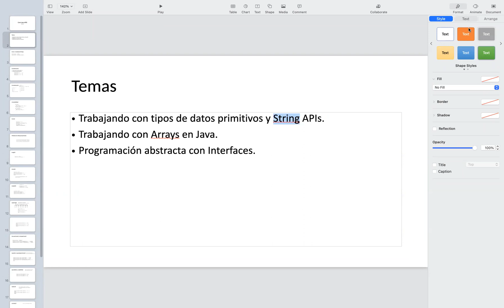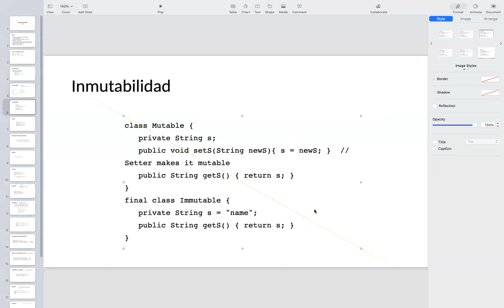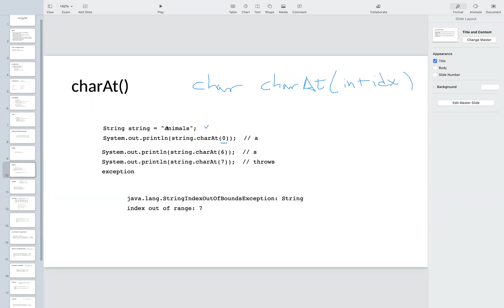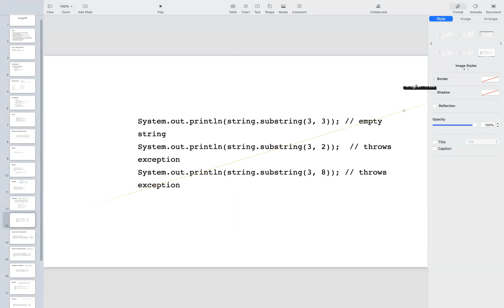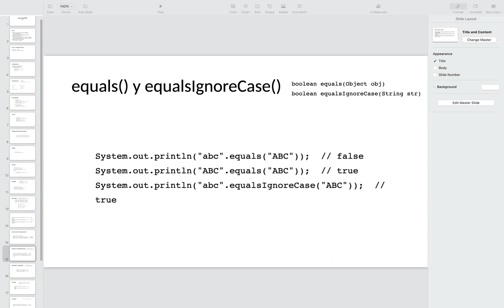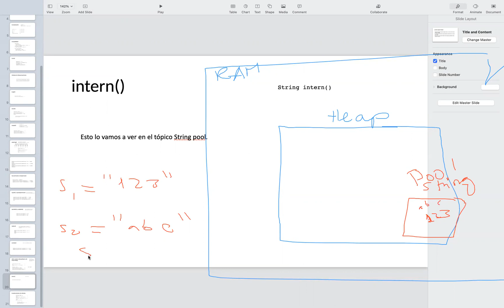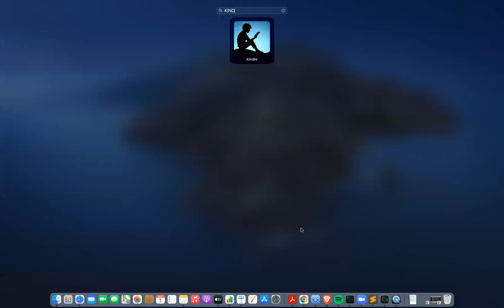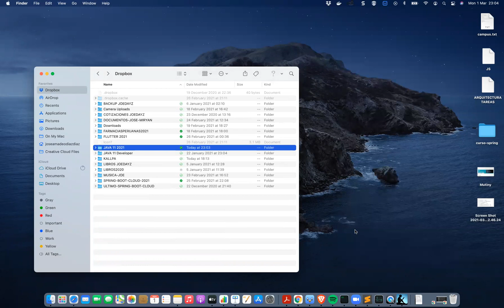1Z815 Principales APIs de Java - Parte 1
1Z815 Principales APIs de Java - Parte 1